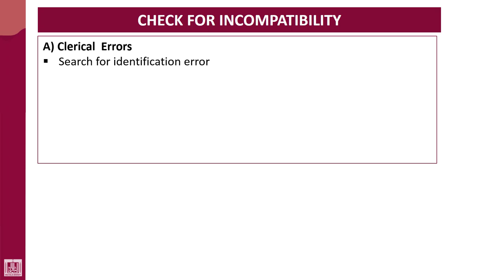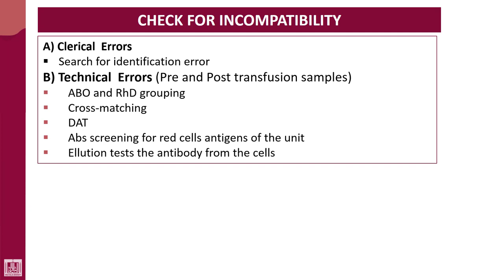Hematology - 4 | U2-L34 | Check for incompatibility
Lecture - 34 : Check for incompatibility
Repeat blood grouping and cross matching